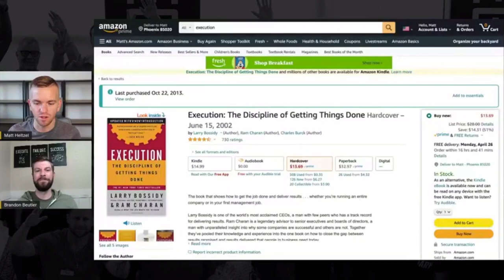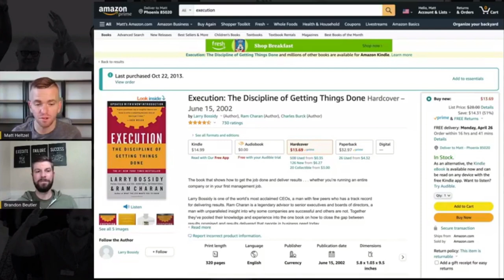How to EASILY Create Content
On this Feel Good Friday edition of WUL, Matt sits down for a talk with Brandon Beutler. Brandon has a full time job and is building his online business on the side. He shares the power of taking action, not letting failure stop you, how he got started with Legendary, and a lot more.